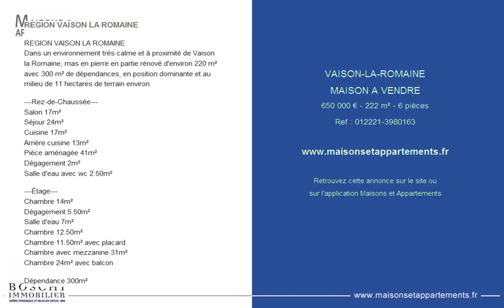VAISON-LA-ROMAINE - MAISON A VENDRE - 650 000 € - 222 m² - 6 pièces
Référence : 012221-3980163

REGION VAISON LA ROMAINE
Dans un environnement très calme et à proximité de Vaison la Romaine, mas en pierre en partie rénové d'environ 220 m² avec 300 m² de dépendances, en position dominante et au milieu de 11 hectares de terrain environ.

---Rez-de-Chaussée---
Salon 17m²
Séjour 24m²
Cuisine 17m²
Arrière cuisine 13m²
Pièce aménagée 41m²
Dégagement 2m²
Salle d'eau avec wc 2.50m²

---Étage---
Chambre 14m²
Dégagement 5.50m²
Salle d'eau 7m²
Chambre 12.50m²
Chambre 11.50m² avec placard
Chambre avec mezzanine 31m²
Chambre 24m² avec balcon

Dépendance 300m²